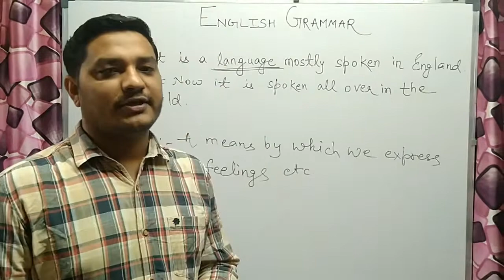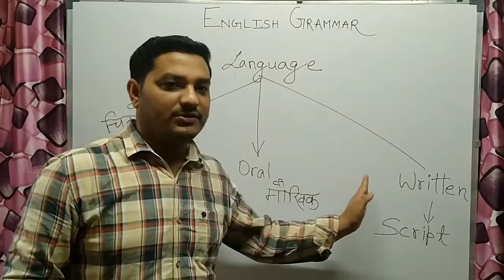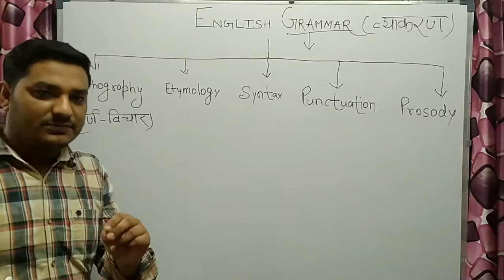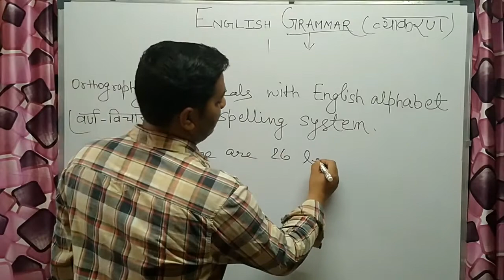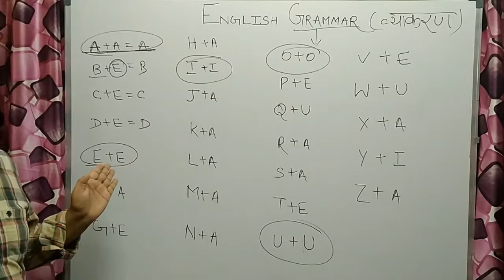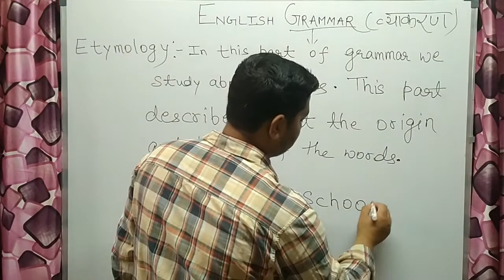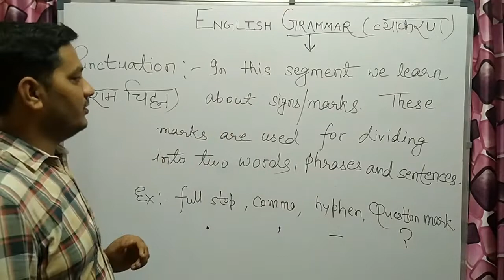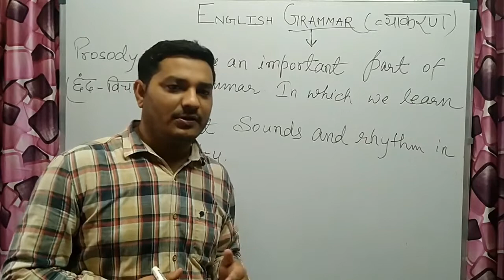English Grammar Introduction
definition of english grammar and its part in concise